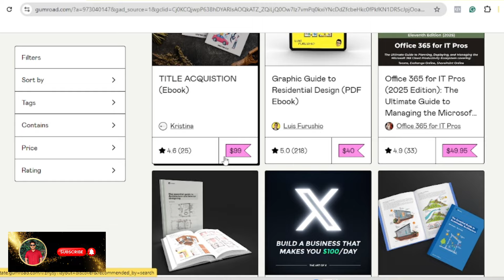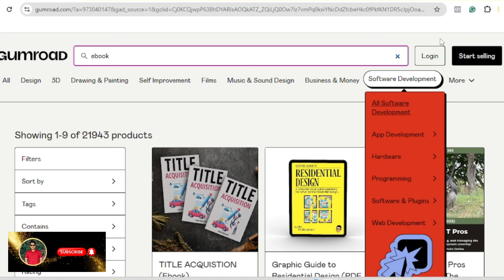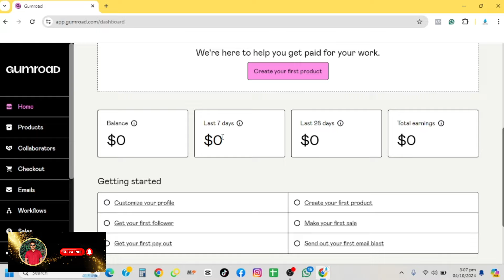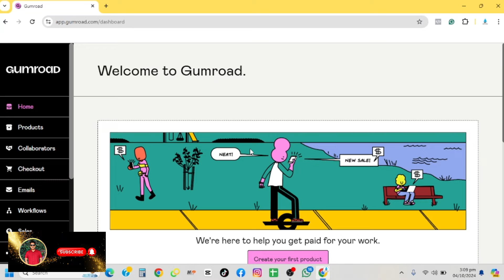Make Money Online | Gumroad | Earn Money At Home | Earn Money Real Method | Ghar Bethy Kamaye | Cl 1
Make Money Online | Gumroad | Earn Money At Home | Earn Money Real Method | Ghar Bethy Kamaye

Learn how to make money online from the comfort of your home using real, proven methods! Whether you're looking for side income or a full-time opportunity, platforms like Gumroad offer fantastic ways to earn money. With this guide, you'll discover effective strategies that can help you start generating income without leaving your house. Perfect for beginners and experienced users alike, this resource covers everything you need to know about earning money online. Start your journey to financial freedom today!

Make Money Online, Earn Money At Home, Gumroad, Ghar Bethy Kamaye, Earn Money Real Method, Online Income, Work From Home, Passive Income, Side Hustle, Financial Freedom, Digital Products, Sell Online, Home Business, Online Earning Tips

Online Jobs
Freelance Opportunities
Sell Digital Products
Earn Income From Home
Remote Work
Online Marketplace
Passive Income Ideas
Gumroad Sellers
Make Money Blogging
Create and Sell Online
Sell Courses Online
Digital Marketing
Online Entrepreneurship
Money-Making Websites
Work Remotely
Extra Income Ideas
Create Digital Downloads
Sell E-books
Make Money Writing
Make Money With Art
Ghar Se Paise Kamaye
Digital Economy
Work From Anywhere
Sell Printables Online
Launch an Online Business
Earn Money While You Sleep
Online Sales Strategies
Freelance Writer
Start a Blog
Online Side Hustles
Make Passive Income Online
Creative Ways to Earn Money
Financial Independence
Sell Music Online
Create a Course
Build an Online Audience
Sell Photos Online
Earn Money Through Art
Monetize Your Skills
Online Tutoring
Start a YouTube Channel
Sell Design Services
Make Money From Hobbies
Virtual Assistant Jobs
Social Media Income